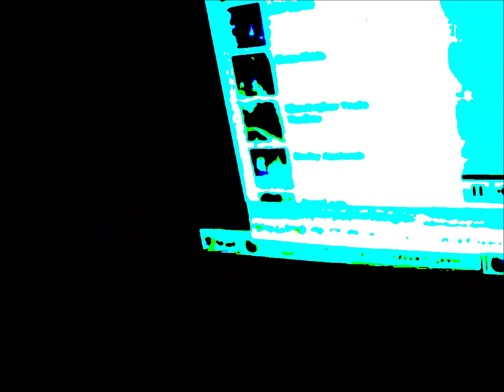Jake's Leg Mikey's Pub 5 20 2018 Set 2